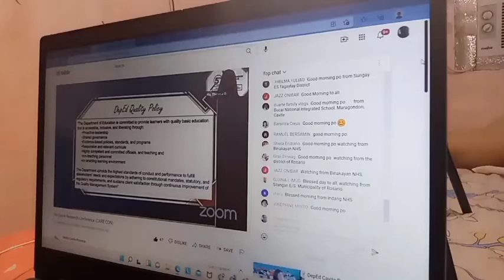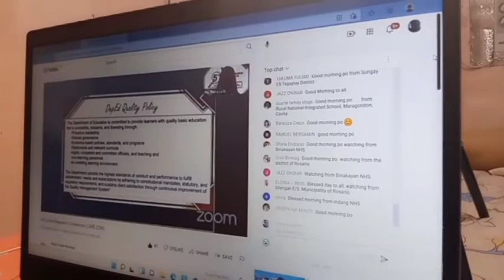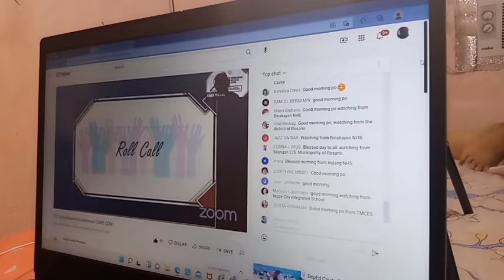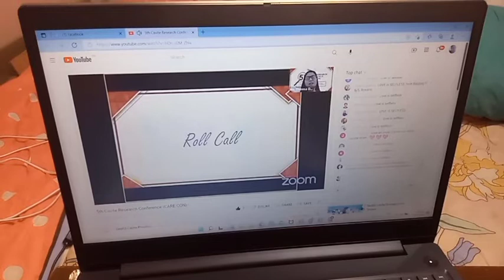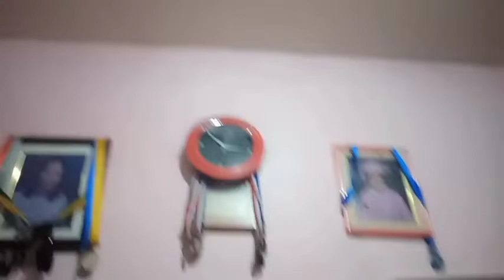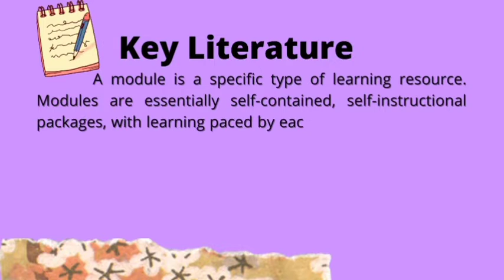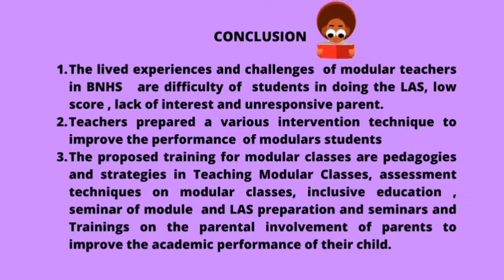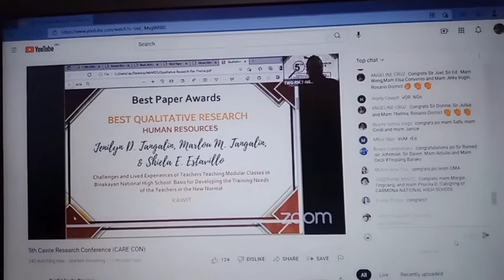Sharing My Experience as First Time Research Study Presenter + Tips/Reminders in this Endeavour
This video will give you some tips or ideas on how a research presentation goes and how to do it.

Watch and Learn! Enjoy ❤️👍